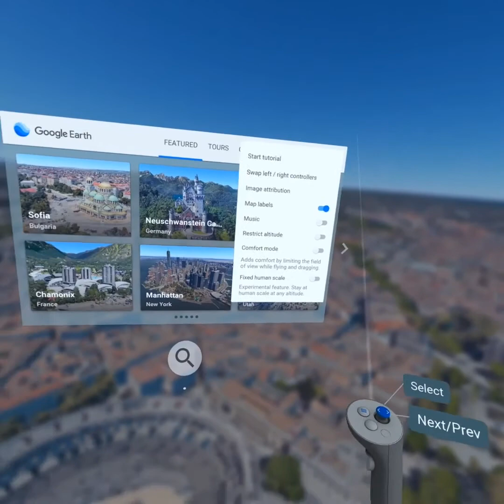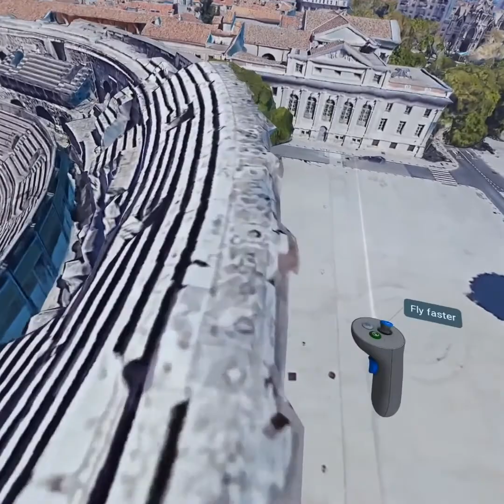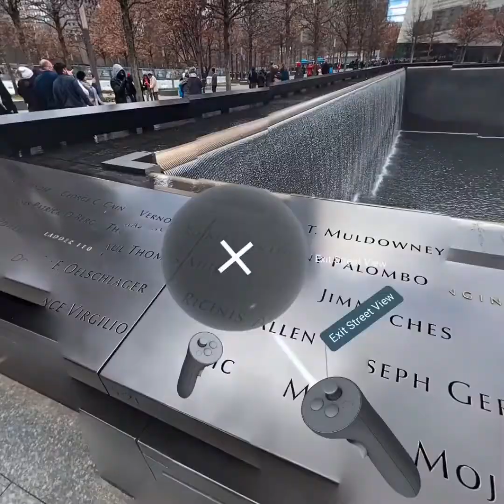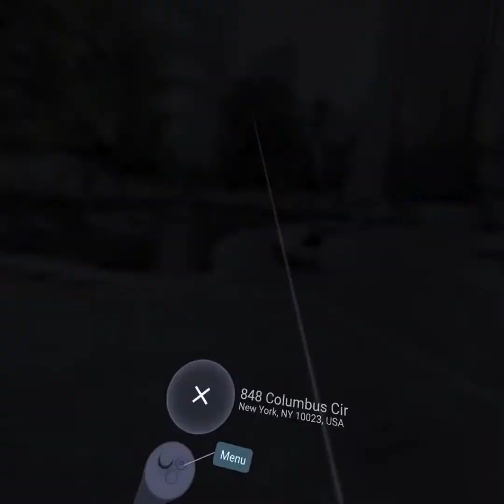Google Earth VR Gratuit et magique Oculus Quest 2 en PCVR uniquement VF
Salut. J'étais convaincu d'avoir déjà posté une vidéo sur ce logiciel gratuit en PCVR qui m'a donné tant de plaisir et en vérifiant ma chaîne je me rend compte que non. C'est inadmissible et je corrige ça sans tarder aujourd'hui. J'aurais payé une fortune pour acheter ce logiciel et il est gratuit! Visitez le monde, il est beau. ou là